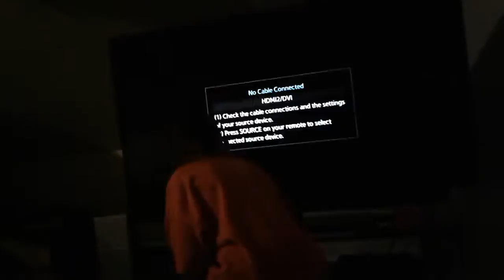Rocket l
JD